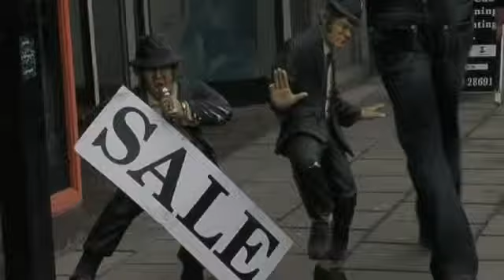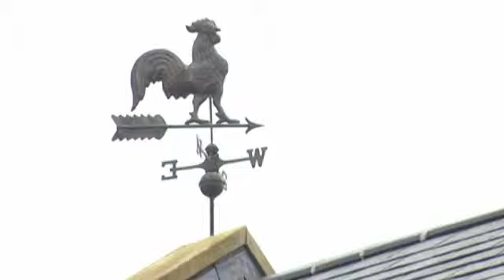More2Explore Irvinestown Henry Keyes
Standing on the main street in Irvinestown Henry Keys reflects on life in the town and how community spirit is the key to the town success.